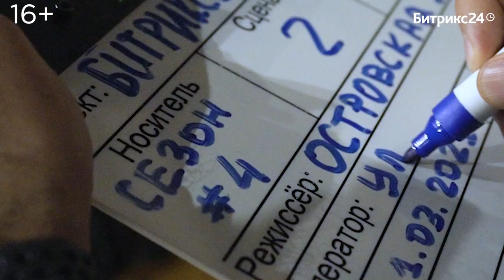"Битрикс24 спрашивает. Год спустя": новый сезон с Игорем Манном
Бизнес-шоу, в котором герои первого сезона, руководители компаний-партнеров «1С-Битрикс», встречаются с Игорем Манном через год и получают ответы на вопросы по проблемам в собственном бизнесе.

Герои рассказывают свои честные истории про трансформацию бизнеса и изменения, которые произошли с ними за коронакризисный 2020 год. Вместе с Игорем сравнивают планы, которые строили в начале 2020 года с фактом, учитывая новые вводные и обстоятельства.

Игорь Манн разбирает ошибки и предлагает несколько вариантов решения данной проблемы, дает четкие указания, инструкции и руководство к действию, делится инсайдами, методами и практиками.